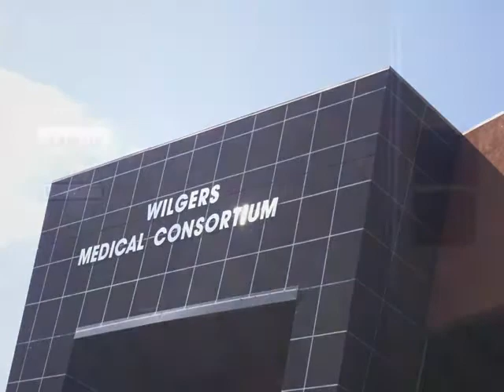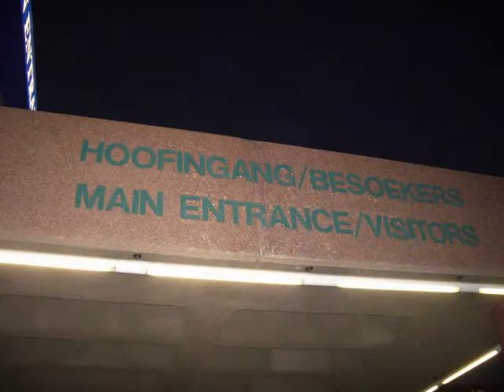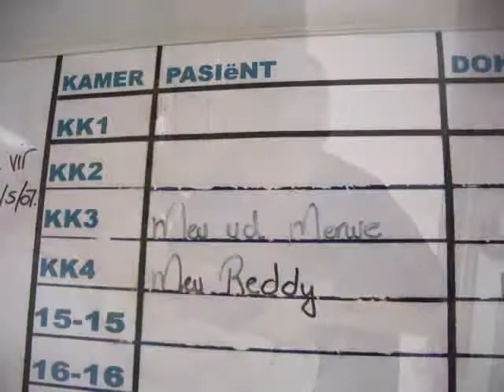Carel geboorte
Hierdie is die afwagting en geboorte van 'n baie spesiale seuntjie, - soos gesien deur die oë van sy pappa!